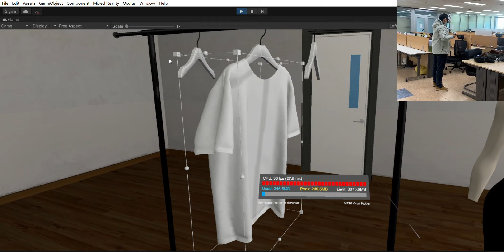Shopping with Oculus Quest 2